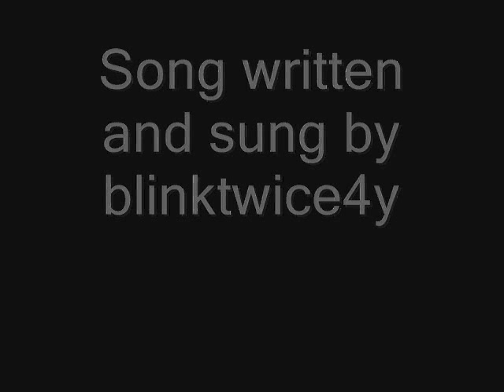Mario Kart Love Song (music video)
credits at the end tell where i got everything from. hope you like.